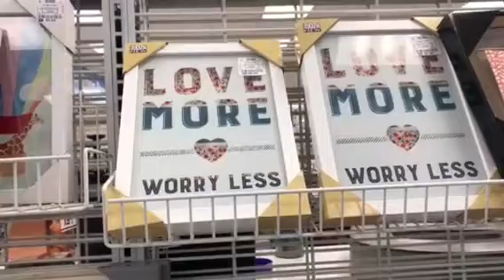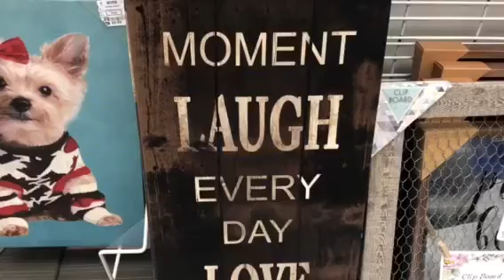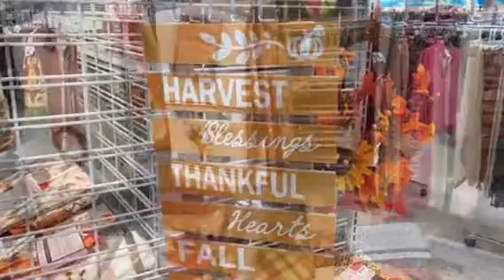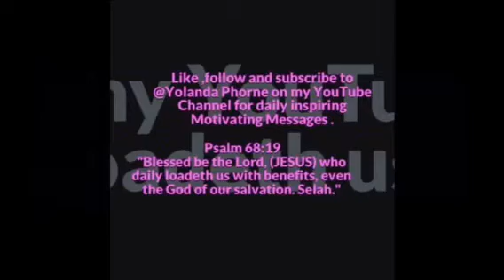Shopping at Ross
Ross has the Cutest things..
I can always find a good buy when I shop
At Ross .. Come along with me in my window shopping .

“HERE” AXERO ..No Copy-write Songs for Videos